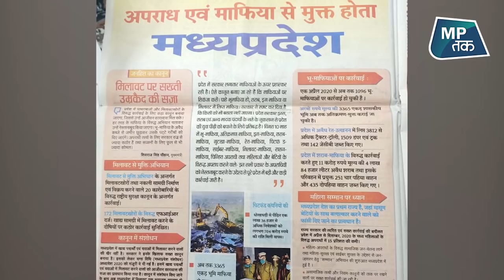Shivraj सरकार पर जीतू पटवारी ने चुन-चुन कर किए बड़े हमले ! | MPTak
कांग्रेस नेता जीतू पटवारी ने इंदौर में प्रेस कॉन्फ्रेंस की..अपनी प्रेस कॉन्फ्रेंस में जीतू पटवारी ने शिवराज सरकार पर कई हमले बोले...जीतू पटवारी ने शिवराज सरकार के एक विज्ञापन पर सरकार को घेरते हुए कहा कि शिवराज ने कर्ज से पैसे लेकर माफियाओं पर की कार्रवाई को विज्ञापन के जरिए जनता को परोसा है